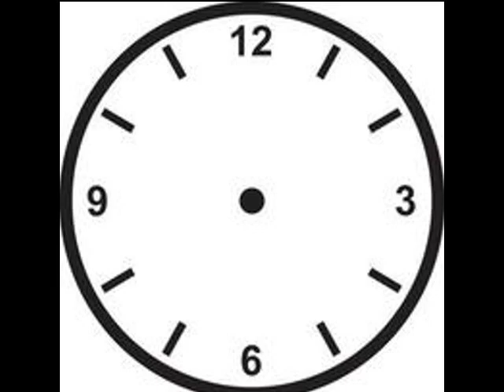DAYS FLY BY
Take Time Out To Time -Time.